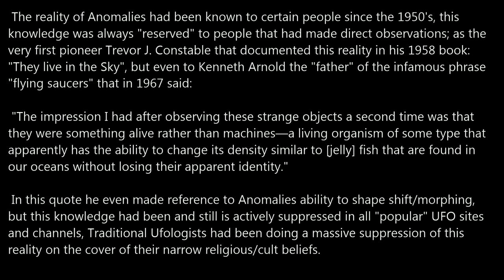Morphing Anomaly p1 03/21/17 3:41pm EST.